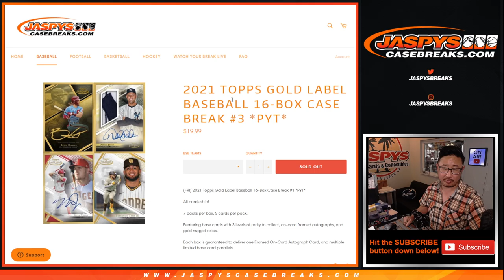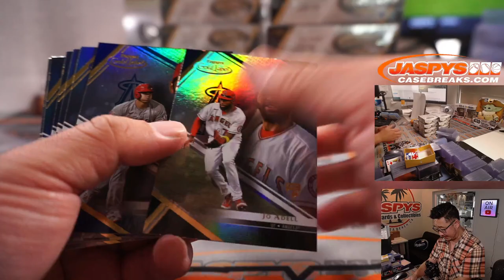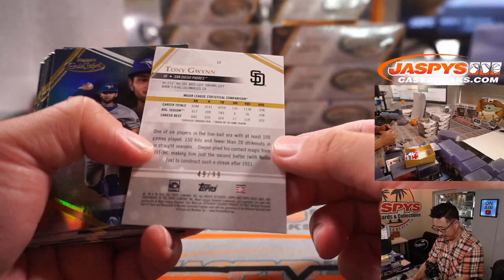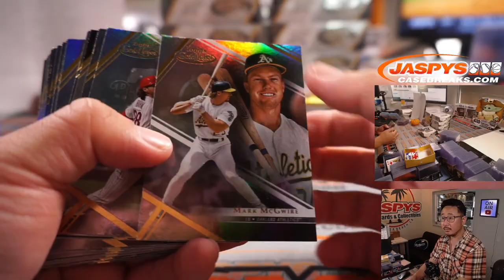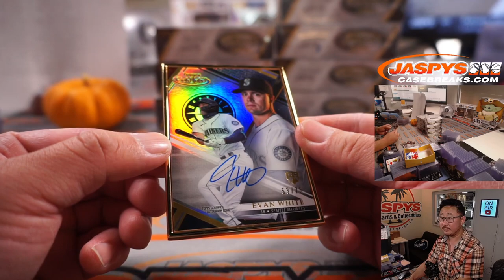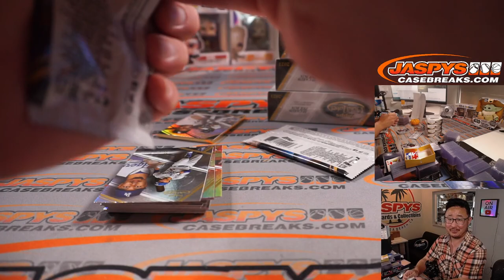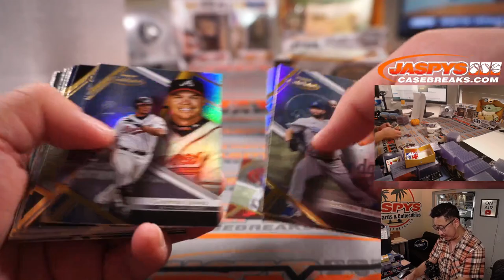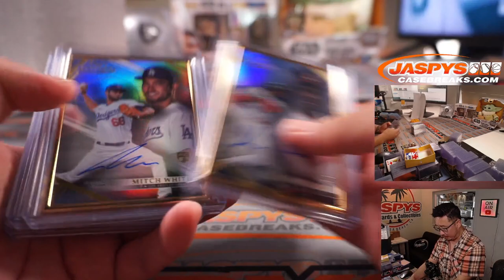Tu, 10.05.21 // 2021 TOPPS GOLD LABEL BASEBALL 16-BOX CASE BREAK #3 *PYT*